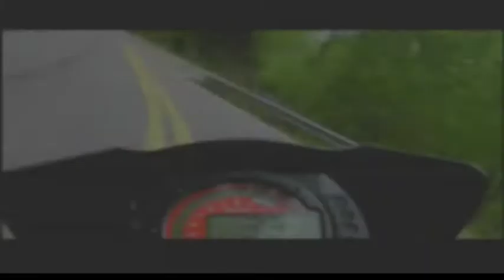One Man's Dream - Life on a Motorcycle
Introduction to my new video production company and introduction to the new theme of my video series! Check back more and often for further videos!